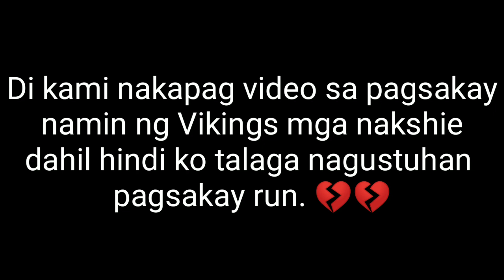UNLI RIDES! (Medyo hindi maganda ang nangyari) |SKYRANCH PAMPANGA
Medyo na-late lang ang upload! 😌🤣

Thankyou so much mga Nakshie ❤️ God bless you all! And I Love You all with the Love of the Lord ☺️